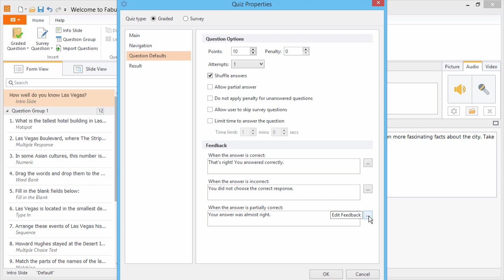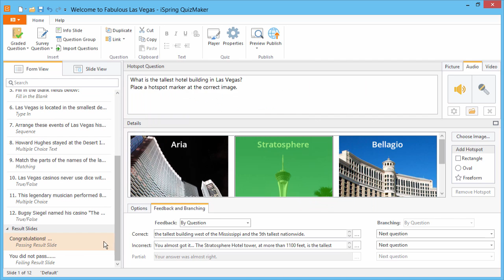How to Insert Correct and Incorrect Sound Effects in Your Quiz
This tutorial shows you how to insert correct and incorrect sound effects in your online quiz.